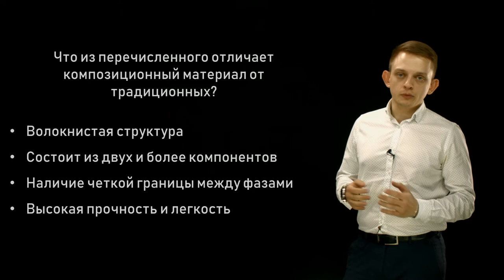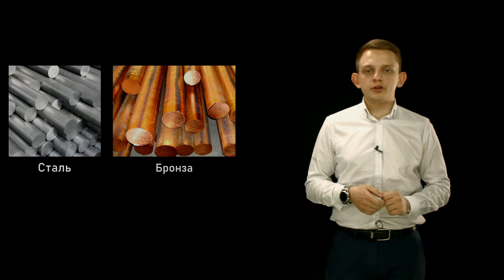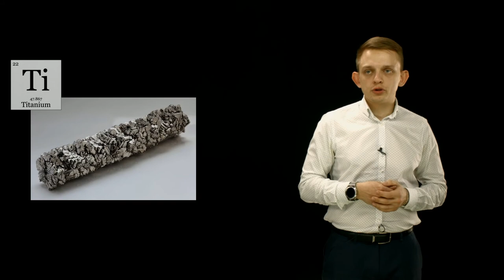Композитные технологии. Олимпиада национальной технологической инициативы. Видео на прозрачной доске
Олимпиада Национальной Технологический Инициативы

16 видео уроков для олимпиады записали преподаватели МГТУ им. Н. Э. Баумана в нашей студии.

В феврале они планировали выпустить их в открытый доступ и мы делимся работой ребят - 1-ым роликом образовательной серии по композитам :)

Ссылки на событие:
nti-contest.ru

МГТУ им. Н.Э. Баумана

Больше информации на наших страничках в соц. сетях

"Сегодня мы с вами разберём первую задачу модуля основы композитных технологий, профиля композитные технологии олимпиады национальной технологической инициативы.

Что из перечисленного отличает композиционный материал от традиционных?
* Волокнистая структура
* Состоит из двух и более компонентов
* Наличие чёткой границы между фазами
* Высокая прочность и лёгкость

Разберём все варианты ответов.

Волокнистая структура.
Да, Многие композиты обладают именно волокнистой структурой. Но, например, древесина или некоторые металлы тоже имеют волокнистую структуру, которые не являются композитами древесины и металла. А при этом есть композиты, у которых армирование частицами, например, сфера пластики, что не является, безусловно, волокнистой структурой и не попадает под этот критерий.

Древесина является примером материала с ярковыраженной волокнистой структурой. Более того, древесину иногда относят к природным композитам, но полноценным композиционным материалом древесина не является. Потому что, согласно терминологии, композиционной материал - это искусственно созданный материал, А древесина, все-таки, природный материал.

Строение металлов и их сплавов - кристаллическое. В процессе кристаллизации металлы приобретают неправильную форму, их называют зёрнами. Каждое зерно имеет свою ориентировку кристаллической решетки, которая отличается от ориентировкой соседних зёрен. При механической обработке, например, ковке, происходит размельчение больших кристаллов или зёрен, благодаря чему структура металла становится волокнистой.

Состоит из двух и более компонентов. Композиты, как известно, состоят из двух и более компонентов, но многие металлы, сплавы металлов, например, сталь и бронза тоже состоят из двух других компонентов. Сталь состоит из железа и углерода, а бронза состоит из меди и олова. Ни сталь, ни бронза композитами не являются потому что там нет одного очень важного момента, а именно чёткой границы между фазами. В композите у нас есть чёткая граница между связующим и волокнами. Мы видим эту границу невооруженным взглядом. В сталях мы не видим границ между железом и углеродом, в бронзе мы не видим границы между медью и оловом. Также как, например, если мы разбавляем в воде сахар, то мы не видим границы между водой и сахаром, потому что происходит именно  межмолекулярная связь этих компонентов.

Та же самая сталь является макроскопически однородным материалом, состоящим из двух других, то есть на макро-уровне мы не видим границы между железом и углеродом. Более того, сталь это не просто сплав, а твёрдый раствор, то есть такое вещество переменного состава, в которых атомы различных элементов расположены в общей кристаллической решетке. То есть атомы и железа, и углерода находятся в одном кристалле, которые как мы уже знаем называется зерном.

В композитах происходит макросвязь и на примере железобетона мы четко видим границу железа и бетона - армирующего компонента и нашего бетона. Другим примером материала из нашей обыденной жизни, который можно отнести к композитам, является фанера или ДСП. В обоих случаях, в случае и фанеры, и ДСП, мы имеем древесину. У фанеры это шпон, у ДСП это древесная стружка, которые соединены друг с другом посредством клеевого состава. И в ДСП, и в фанере мы видим границу между древесиной и клеем.

Согласно терминологии композиционный материал это многофазный однородный анизотропный материал с регулярной структурой с четко выраженной границой раздела фаз. Именно граница раздела фаз, причём на макроуровне отличает композиционный материал от любого другого состоящего из двух и более веществ. В углепластике мы видим рисунок ткани сквозь прозрачные связующие. И абсолютно четко невооруженным глазом на макро-уровне мы видим границу между тканью и полимерной, либо полиэфирной смолой... "